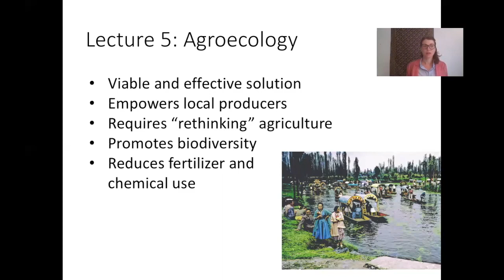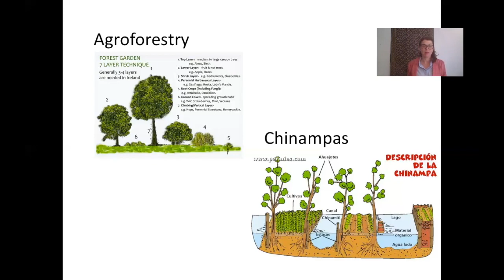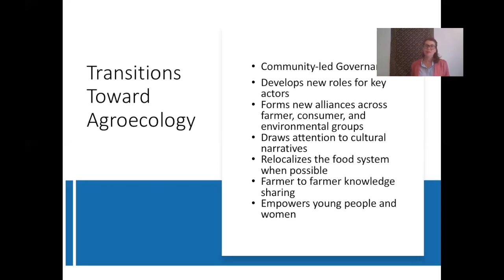agroecology lec 5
Prof. Amanda Shankland